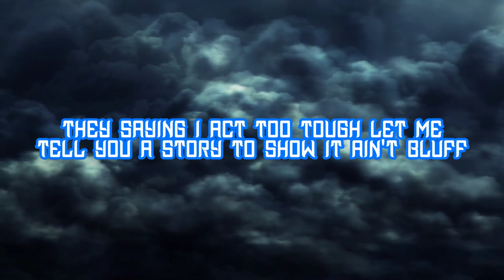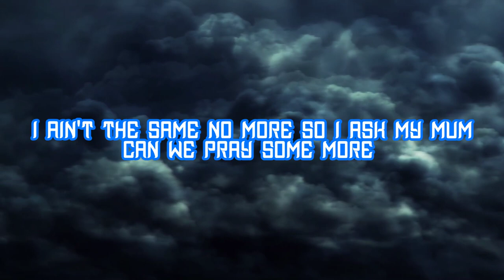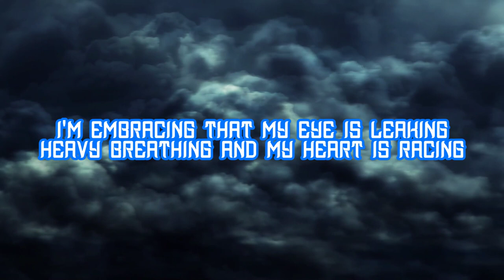Jay Rettna - PAIN (Lyric Video)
Since December 2020 I have been dealing with a situation which has essentially changed my life and others around me. I got into a situation where a knife was involved and my right eye ended up being the target consequently leaving me with monocular vision. Despite how it did affect me mentally, it grew me closer to God and my faith has been at its greatest than its ever been. I knew I couldn't let the situation get over me because that's exactly what the devil wants. After a year of complete hiding and not stepping out my yard without glasses, I knew it was time I own what I have; what God has created hence the change of my name . I wanted to make a song for the start of the journey of Jay Rettna that captivates how I've been feeling since the incident. Thank you to those who have helped me during those times and thank you for reading. May God bless you.